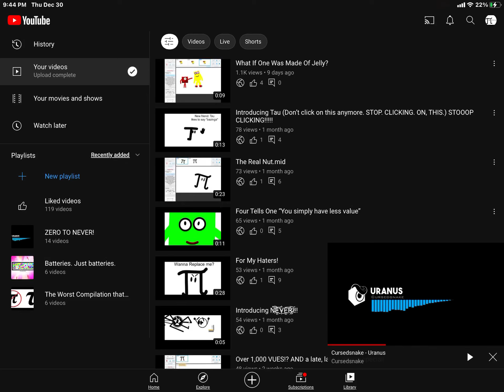WAIT… 1.1K VUES!?